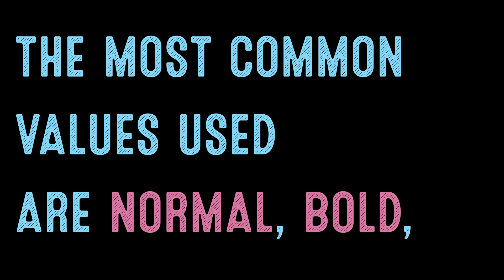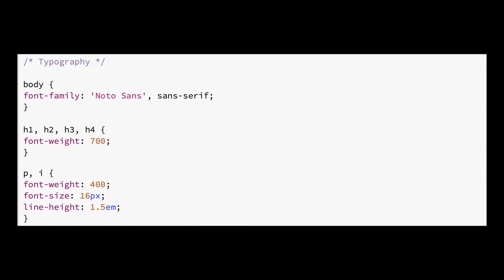Coding for Beginners: Code Quiz #120—Web Typography: Font-Weight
Interested in Web Access Pro to analyze and fix Accessibility Errors on your site?

The Daily Code Snippet is part of our "Coding for Beginners" video series for designers to learn the basics of HTML and CSS coding. We teach a single, easy to understand concept in each video so that you can learn to code even if you have a busy schedule.

In this week's quiz about web typography, we move on to review how to adjust the weight of a font and keeping accessibility in mind while doing so.